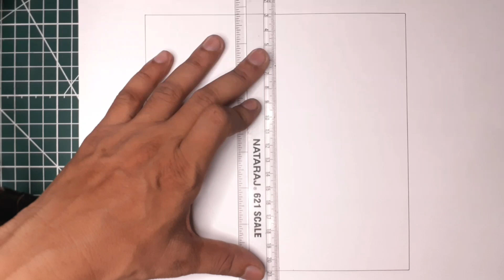गुलाब आधारित सुन्दर मौलिक आलेखन//इन्टर मीडिएट आलेखन कला//Drawing by BABLU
आलेखन की महत्वपूर्ण  विषेशता लयपूर्ण व घुमावदार रेखांकन है।इस वीडियो में इन्टर मीडिएट आलेखन कला के अन्तर्गत गुलाब आधारित सुन्दर मौलिक आलेखन को बहुत ही सुंदर  और सरल तरीके से बनाया गया।
आगे आने वाली वीडियो में इसमें रंग भरना सीखेंगे
धन्यवाद
चैनल को सबस्क्राईब करना न भूलें ताकि हम और आप मिल कर कुछ नया सीखते रहेंगे
अपने विचार सुझाव फीडबैक कमेंट बॉक्स में जरूर लिखें✍✍🙏